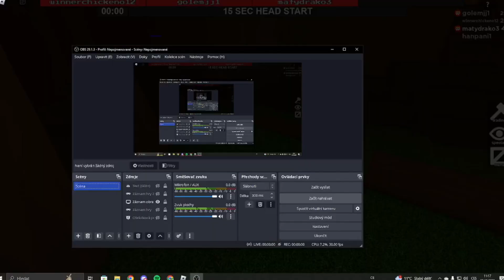Vyhraju Hru za Beasta? 🏏🤔 | Flee The Facility | Roblox #21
Roblox | Flee The Facility | Czech|

ℹ Dnes vám představím hru  a sice Flee the Facility...